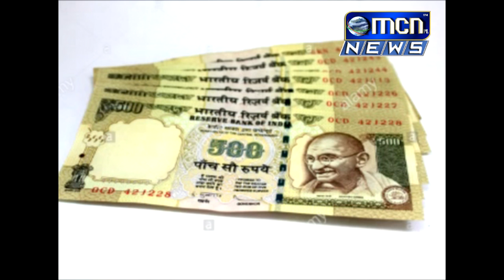शासकीय कार्यालयात घरपट्टी व पाणीपट्टी साठी ५०० आणि हजारच्या जुन्या नोटा स्विकारण्याच्या धोरणामुळे शा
शासकीय कार्यालयात घरपट्टी व पाणीपट्टी साठी ५०० आणि हजारच्या जुन्या नोटा स्विकारण्याच्या धोरणामुळे शासकीय तिजोरीत लाखो रुपयांचा भर पडला आहे.